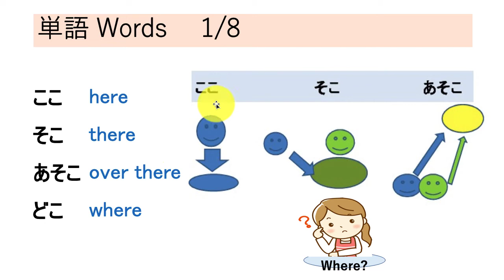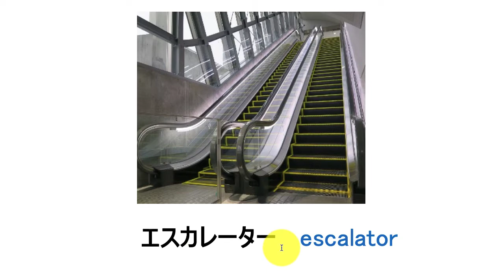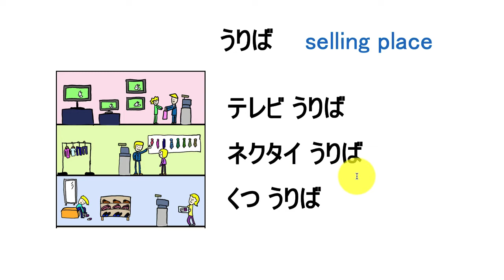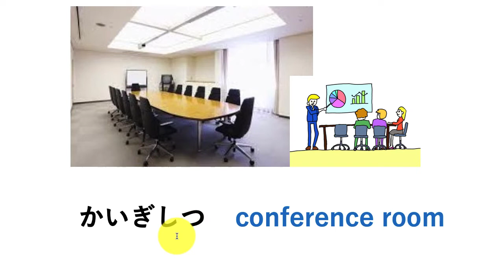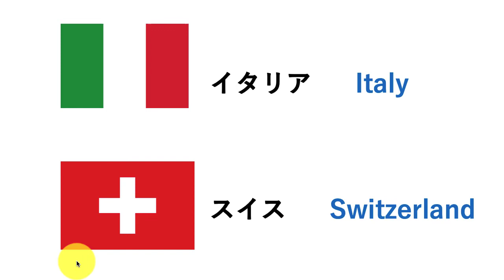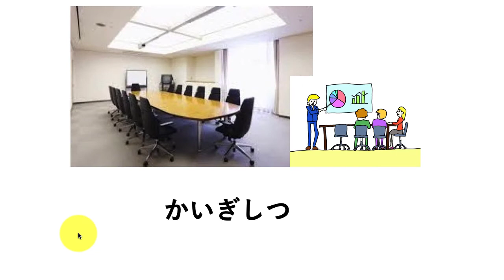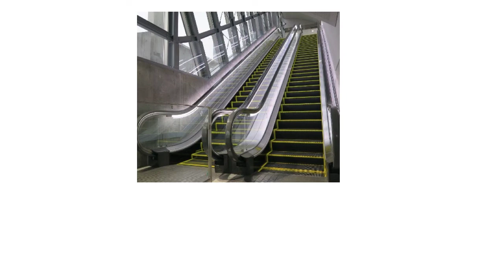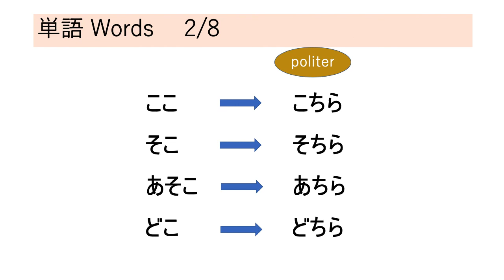L3 Vocabulary Minna no Nihongo with Pictures | Memorize Japanese words with pictures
JLPT N5 Master Course including this Minna no Nihongo Video Series (total 50 videos) and Course Notes, Kanji lesson & Quizzes are in Premium Online Japanese Course! ⬇️
【Learn Japanese Effectively】 Membership Online Course😀
*The complete series of Minna no Nihongo Lesson are in this Online Course (including the lessons hidden in this YT).

New to learn Japanese? Take my 😊7-Day Free Japanese Course😊